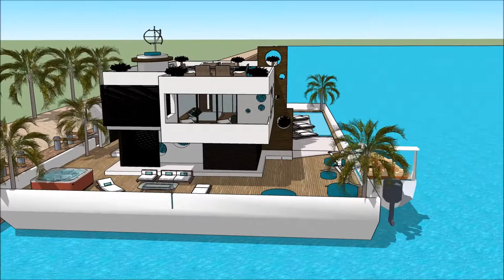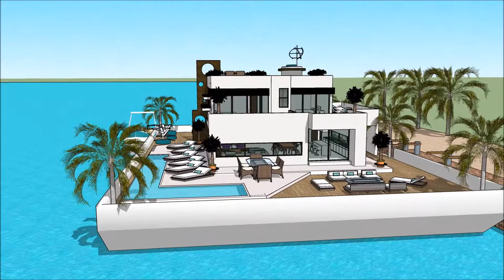别墅香港 别墅设计图纸 别墅设计师 SketchUp的 建築師業務範圍 船屋伊根灣 建築美學 建築師與室內設計師 遊艇公司 欧屋 floats on the River Thames in Ho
The floating house villa houseboatzania launching an innovative high-end luxury yacht floating house villa mansion home design potentially as a display of exhibition of the 别墅香港 别墅设计图纸 别墅设计师 SketchUp的 建築師業務範圍 船屋伊根灣  建築美學 建築師與室內設計師 遊艇公司 欧屋   floats on the River Thames in Ho.

The collection of the Floating house villa houseboatzania concept of 别墅香港 别墅设计图纸 别墅设计师 SketchUp的 建築師業務範圍 船屋伊根灣  建築美學 建築師與室內設計師 遊艇公司 欧屋   floats on the River Thames in Ho consists of high luxury and architectural art pieces in minimalism combined with living on the waterfront of the harbour.

The floating house villa mansion yacht design has the basis to sustain living with high standards and contemporary structural design - 别墅香港 别墅设计图纸 别墅设计师 SketchUp的 建築師業務範圍 船屋伊根灣  建築美學 建築師與室內設計師 遊艇公司 欧屋   floats on the River Thames in Ho with numerous of prospects for excessive living and
celebrating the desire of life worldwide: